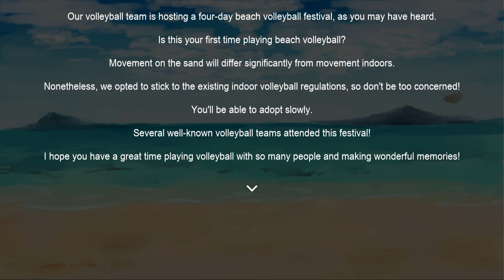The Spike Volleyball Story. Summer Story. Stage 1. The way to the Oasis